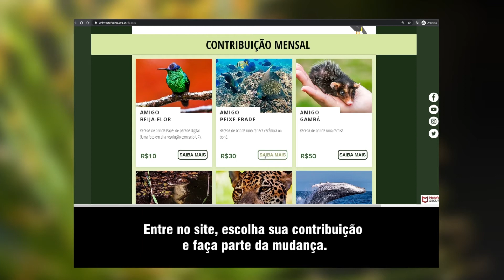Documentário: Toninho Mateiro (Parte 3) - Últimos Refúgios na Tv Ambiental Ep.59